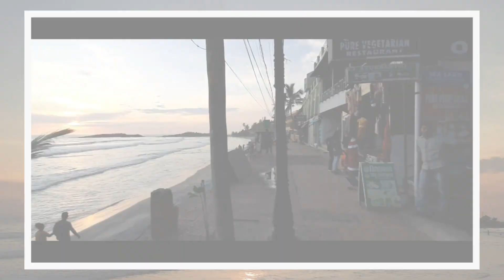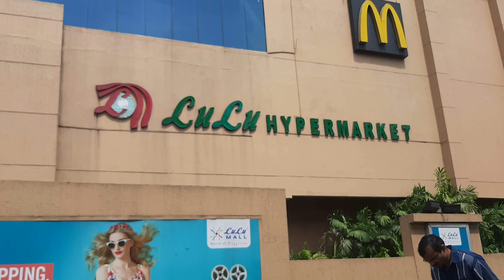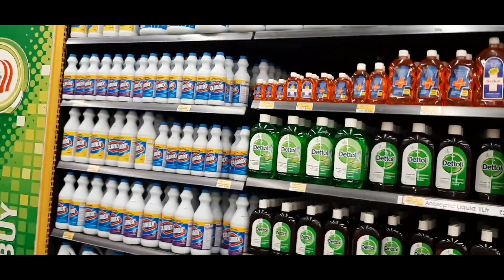Kerala Tour | Part 3 | Day 6 7 8| Kovalam & Kochi | Mom&kid's World | Sonai Sohaga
Kerala Tour | Part 3 | Day 6 7 8| Kovalam & Kochi | Mom&kid's World |

Vlog #4

This is the fourth and final video of our Kerala tour series. We went there in 2019 Sep-Oct. This video covers Kovalam and Kochi.